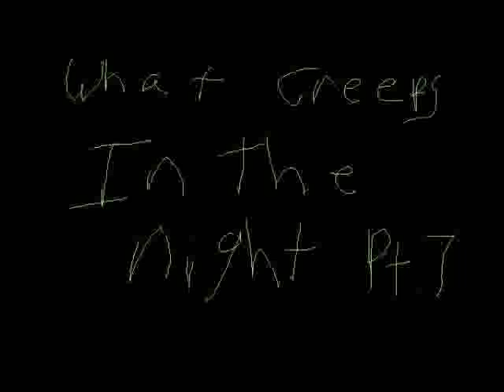Hemenis - 10 Fork Your Eye Youtube Video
What Creeps In The Night Pt. 7
Hemenis-2010
(28:37) (Made In St. Charles, Missouri)
01. Dirty Knives
02. Bloody Massacre
03. The Killer Rage
04. Brain Splatter
05. Pain Is Fun
06. Raining Blood
07. Headless Corpse
08. Gash In Your Back
09. Chocking On Blood
10. Fork Your Eye
11. Glass In Your Throat
12. Bloody Tears
13. Cut Guts
14. Flesh Eating

What Creeps In The Night Pt. 7 (Youtube Videos)
Hemenis-2012
(28:41) (Made In Napoleon, Ohio)
01. Dirty Knives (Youtube Video)
02. Bloody Massacre (Youtube Video)
03. The Killer Rage (Youtube Video)
04. Brain Splatter (Youtube Video)
05. Pain Is Fun (Youtube Video)
06. Raining Blood (Youtube Video)
07. Headless Corpse (Youtube Video)
08. Gash In Your Back (Youtube Video)
09. Chocking On Blood (Youtube Video)
10. Fork Your Eye (Youtube Video)
11. Glass In Your Throat (Youtube Video)
12. Bloody Tears (Youtube Video)
13. Cut Guts (Youtube Video)
14. Flesh Eating (Youtube Video)